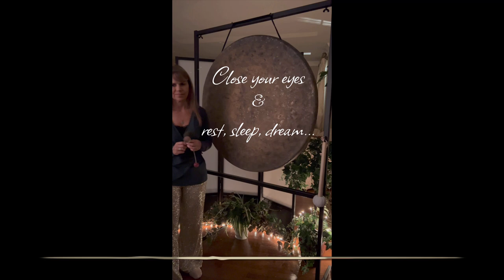Dive Deeper into the Atlantis - Extended 30-minutes for deeper sleep 😴 Gong Bath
Dive deep into these relaxing tones of the Atlantis Gong! This is the extended 30-minute version for deeper sleep.  Gong baths are great for meditation, relaxation, and deep sleep!
The mind needs a moment each day to be still and rejuvenate the body.
Listen with noise cancelling headphones 🎶🎧 🎶 for the best sound therapy experience 💆🏻‍♀️💗💆.  Always adjust the sound to a comfortable volume.  Find a safe place, get into a comfortable position supporting your neck and back, and when you are ready, close your eyes, relax your muscles letting your body melt into the space beneath you, take a few deep slow breaths, breathe throughout the session and journey within as you intently listen.  If you become distracted, just acknowledge any distraction and quickly refocus on the sounds to continue your experience.  Many blessings to you! 💞

2. 🎁 Your donations help to support free content 🎬 and can make all the difference in the world! Thank you!
3. Book a One-to-One Sound Therapy Session (60 Minutes) 🎥  (via Zoom) 🎶💗🧘🏻‍♀️ 🎶💗 🎶🧘🏽‍♂️ 💗 🎶

Rays of Life provides soothing sound frequencies and vibrations working on all levels of the body’s energy field bringing moments of peace and relaxation in a calming and gentle way.  💗🧘🏻‍♀️ 💗 The mind needs a moment each day to be still and rejuvenate the body.  ~~~ A Sound Body + A Sound Mind + A Sound Spirit = A SOUND YOU! ~~~ To learn more about sound therapy, mindfulness and science behind this wonderful therapeutic modality, go